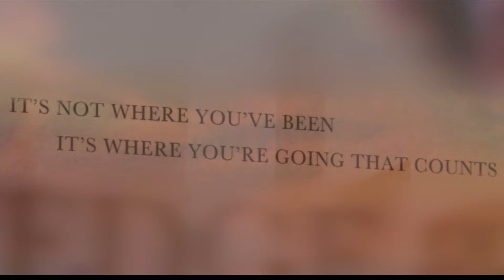Local Talent featured in "Edge of the World"